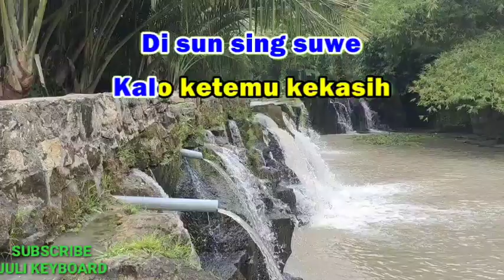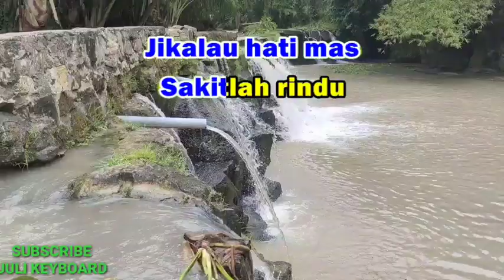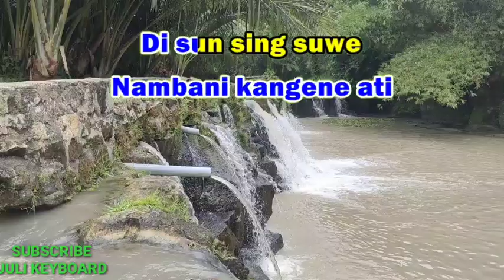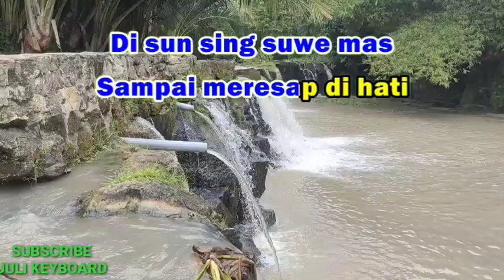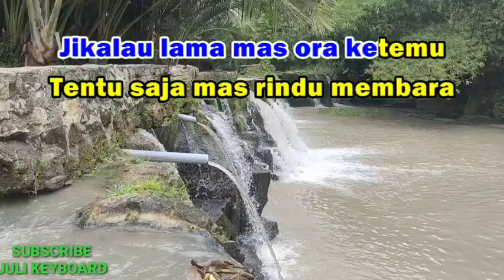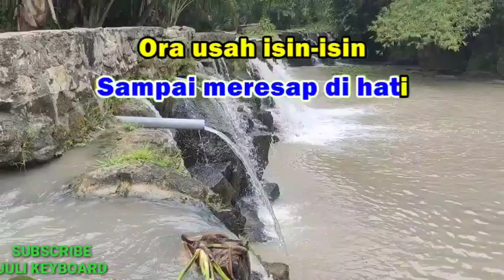DI SUN SING SUWE- Ikke nurjanah | karaoke nada wanita | lirik | dutband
Di sun sing suwe
Ikke nurjanah

LIRIK ;

Kalo ketemu kekasih
Di sun sing suwe mas
Nambani kangene ati

Ben padha-padha ayeme
Sampai meresap di hati
Ora usah isin-isin
Atau malu-malu kucing

… Kalau roti mas
Dikasih madu (Dikasih madu)
Aduh enake mas
Yo, yo rasane
Jikalau hati mas
Sakitlah rindu
Disun pacar mas iku jamune

… He-a-e, he-a-e, he-a-e, he-a-e
He-a-e-o, he-a-e

… Kalau rumah mas
Eh, mati lampu (Eh, mati lampu)
Tentu saja mas
Gelap gulita
Jikalau lama mas
Ora ketemu
Tentu saja mas
Rindu membara

… S3 iku tambane
S3 iku jamune
He-e-he-a

… Di sun seng suwe
Kalo ketemu kekasih
Nambani kangene ati
Ora usah isin-isin
Atau malu-malu kucing